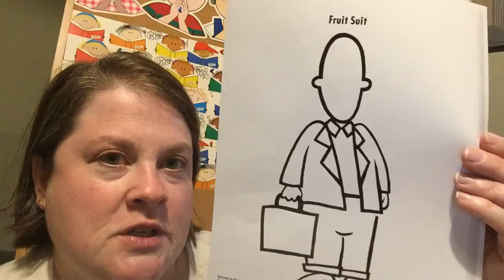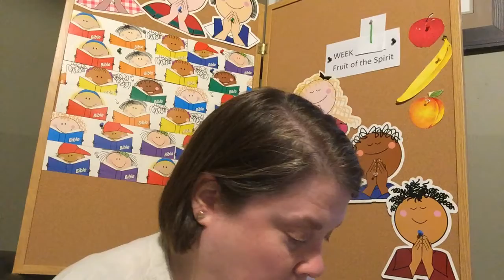Week 1 Sunday School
Estherville United Methodists At Home Sunday School lesson -week one. Religious study on the fruit of the spirit.